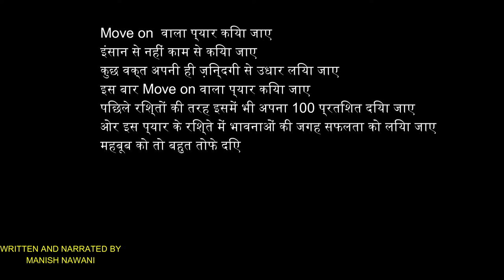MOVE ON WALA PYAAR | POETRY BY MANISH NAWANI | HINDI POETRY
Manish Nawani:

Concept inspired by-abhash jha